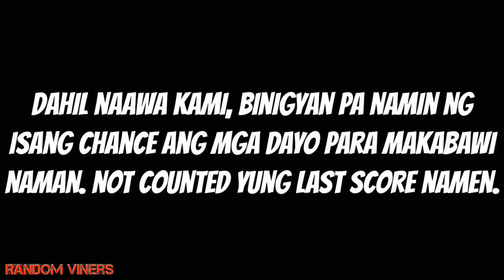BruskoBros - JONAH RULES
BruskoBros presents
"JONAH RULES"

Grabe lakas ko maglaro! 😂😂😂

-Thankyou❤️❤️❤️